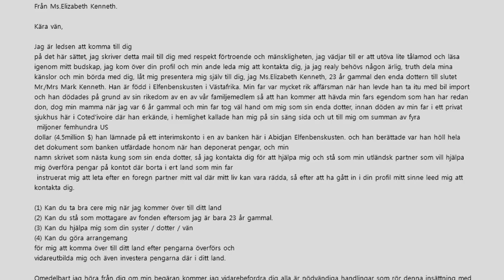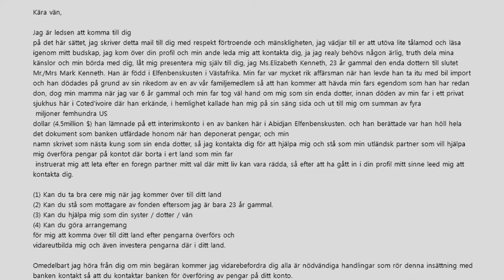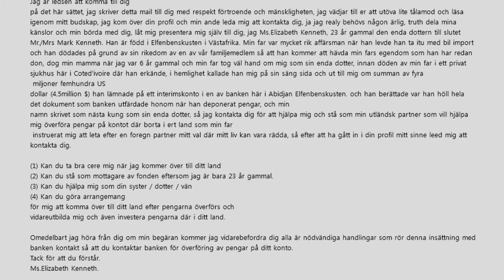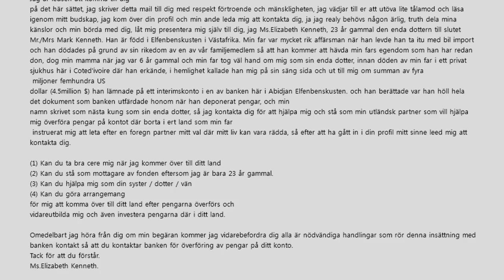Den tragiska historien om Elizabeth Kenneth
Jag läser "svensk" skräppost.

Från Ms.Elizabeth Kenneth.

Kära vän,

Jag är ledsen att komma till dig
på det här sättet, jag skriver detta mail till dig med respekt förtroende och mänskligheten, jag vädjar till er att utöva lite tålamod och läsa igenom mitt budskap, jag kom över din profil och min ande leda mig att kontakta dig, ja jag realy behövs någon ärlig, truth dela mina känslor och min börda med dig, låt mig presentera mig själv till dig, jag Ms.Elizabeth Kenneth, 23 år gammal den enda dottern till slutet Mr./Mrs Mark Kenneth. Han är född i Elfenbenskusten i Västafrika. Min far var mycket rik affärsman när han levde han ta itu med bil import och han dödades på grund av sin rikedom av en av vår familjemedlem så att han kommer att hävda min fars egendom som han har redan don, dog min mamma när jag var 6 år gammal och min far tog väl hand om mig som sin enda dotter, innan döden av min far i ett privat sjukhus här i Coted'ivoire där han erkände, i hemlighet kallade han mig på sin säng sida och ut till mig om summan av fyra
 miljoner femhundra US
dollar (4.5million $) han lämnade på ett interimskonto i en av banken här i Abidjan Elfenbenskusten. och han berättade var han höll hela det dokument som banken utfärdade honom när han deponerat pengar, och min
namn skrivet som nästa kung som sin enda dotter, så jag kontakta dig för att hjälpa mig och stå som min utländsk partner som vill hjälpa mig överföra pengar på kontot där borta i ert land som min far
 instruerat mig att leta efter en foregn partner mitt val där mitt liv kan vara rädda, så efter att ha gått in i din profil mitt sinne leed mig att kontakta dig.

(1) Kan du ta bra cere mig när jag kommer över till ditt land
(2) Kan du stå som mottagare av fonden eftersom jag är bara 23 år gammal.
(3) Kan du hjälpa mig som din syster / dotter / vän
(4) Kan du göra arrangemang
för mig att komma över till ditt land efter pengarna överförs och
vidareutbilda mig och även investera pengarna där i ditt land.

Omedelbart jag höra från dig om min begäran kommer jag vidarebefordra dig alla är nödvändiga handlingar som rör denna insättning med banken kontakt så att du kontaktar banken för överföring av pengar på ditt konto.
Tack för att du förstår.
Ms.Elizabeth Kenneth.